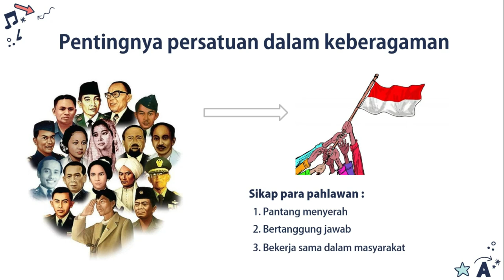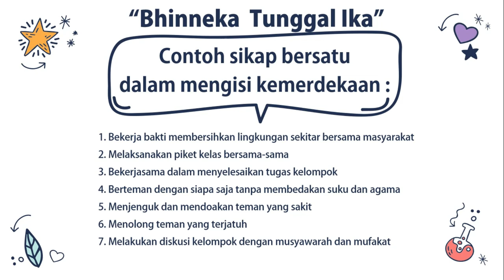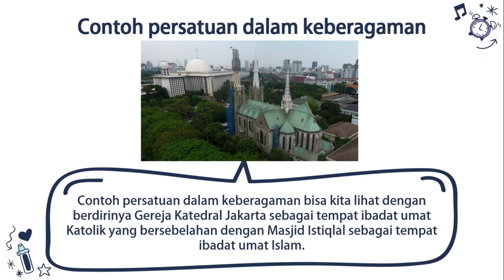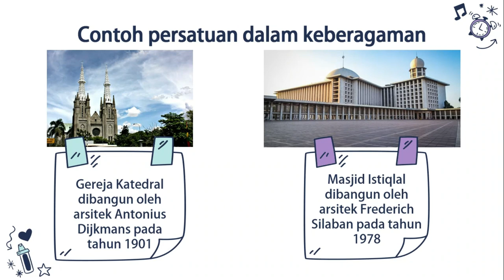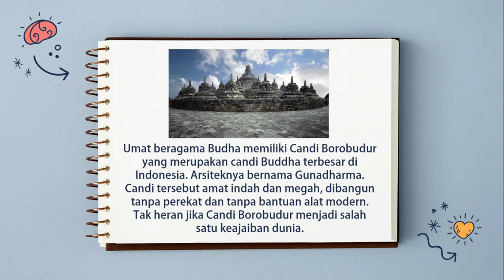Tematik Kelas 4_PPKn Tema 6 Subtema 2